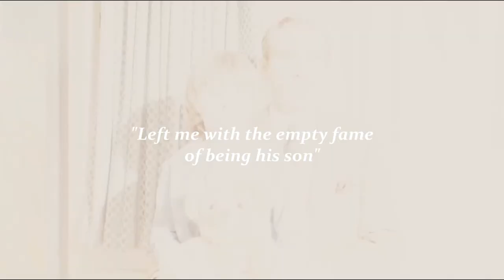The Real Christopher Robin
What's in a name? For Christopher Robin Milne, there was a lot. It seemed that much if not most of his life was shaped by it, and the fact that his father, winniethepooh author A.A Milne named one of his iconic characters after him. But what did it really mean to be christopherrobin ?

Here at Ranger On Screen, we're telling incredible stories and highlighting the importance of music and film to the world. Join us on this mission every Saturday.

Intro: Jillian Miles

Ranger On Screen Intro: Jo Ranger
Boardroom Theme: Unicorn Heads (1st song)
Farewell To Yesteryear: Jo Ranger (2nd song)